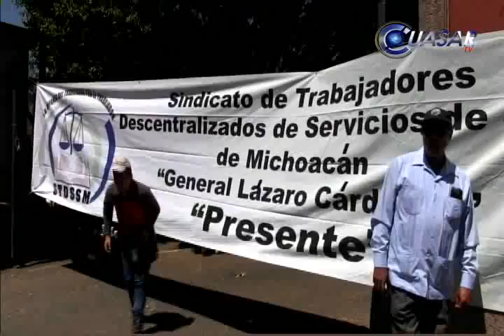Protestan sindicalizados de servicios de salud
El Sindicato de Trabajadores Descentralizados de Servicios de Salud de Michoacán (STDSSM), solicita la destitución del secretario de salud por falta de información y demandan una revisión objetiva dentro de la dependencia...